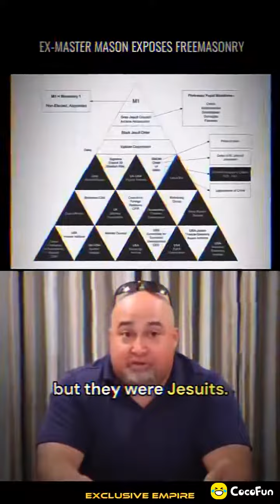Truth be told💯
Listen closely 😮wtf